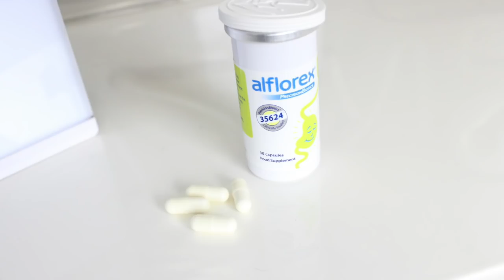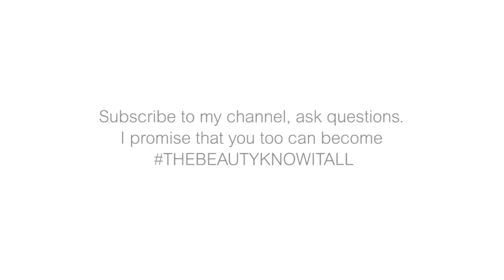How Probiotics Eased My IBS - Nadine Baggott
Confession time - I used to (and still occasionally still do) suffer from terrible IBS. Irritable Bowel Syndrome, that broad term that can mean so many different symptoms, but for me meant that at least twice a week I would get nausea, cramping, bloating, diarrhoea or constipation triggered by certain foods, eating out, drinking coffee, drinking alcohol, travel, holidays, stress ... the list was very long and it honesty ruled my life in my twenties and thirties. I just put up with it and never went to a doctor because I knew there was very little that could be prescribed. And so I tried peppermint oil capsules, painkillers, food exclusion diets, (although ironically it's the unhealthy processed foods that cause least problems for me), not eating certain nationality foods, and anti cramping medication that blocks the prostaglandin production called Buscopan. The latter really worked for me but the problem was that it never tackled the cause only the symptoms and so it never prevented an attack.

And then I interviewed a nutritionist who recommended probiotics and I started to get better. More recently I spoke to an NHS gastroenterologist who suggested a particular probiotic proven to help ease cramping and bloating called Alforex and it has made a real difference to my problem, easing my symptoms quickly and reducing the number of attacks of IBS that I get. I wrote a feature about it and gave my feedback to the company and so they asked me to create this sponsored video.

I have agreed to do this because we all need to talk about IBS more and not be ashamed of suffering and we all need to, I believe, take probiotics to try to tackle the cause of the problem.

You can find out more about Alforex here, the research behind it and where to buy it ..